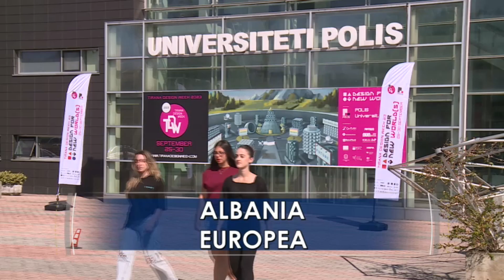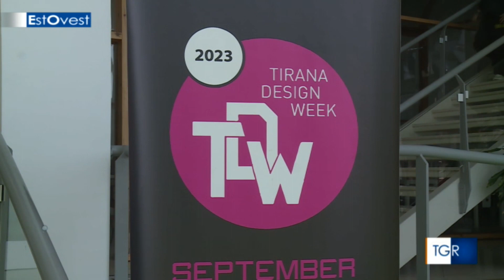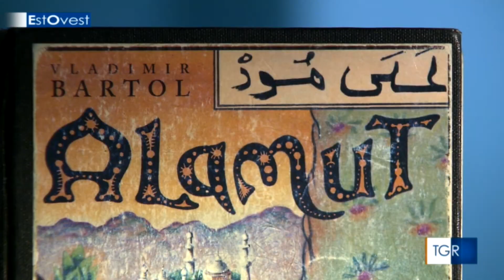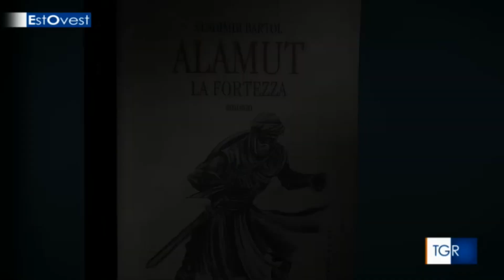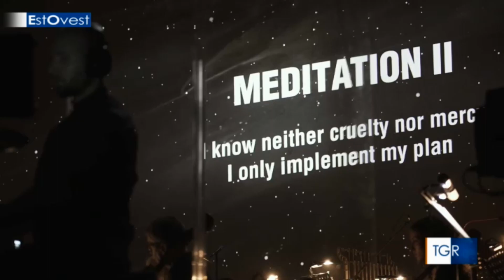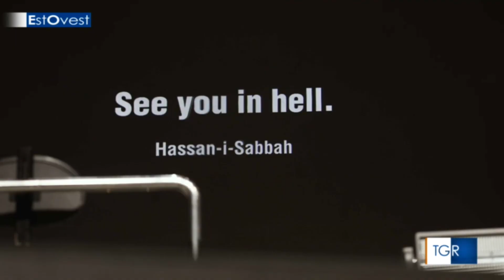ESTOVEST - Puntata del 15 ottobre 2023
I massacri in Israele, la guerra in Ucraina, il Nagorno-Karabakh, crisi in cui la diplomazia internazionale non riesce ad imporre la pace.
I polacchi sono chiamati alle urne per decidere il futuro della loro nazione; le polemiche sulla libertà di stampa a Varsavia.
Una decisa onda modernizzatrice e una concreta crescita economica spingono l'Albania verso l'Unione Europea.
BusuiocTv, fondata da un italiano, con la sua proposta di musica folk è in testa a tutti gli indici di ascolto in Moldavia.
Il rock industriale dei Laibach, con tragica attualità trasforma in un'opera, Alamaut, il romanzo di Vladimir Bartol che ha ispirato Assasin Creed.